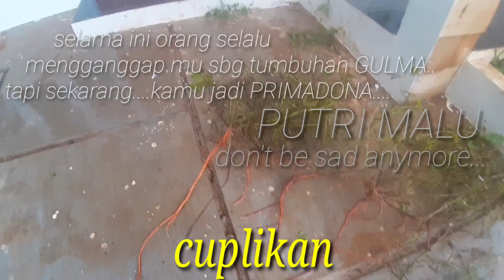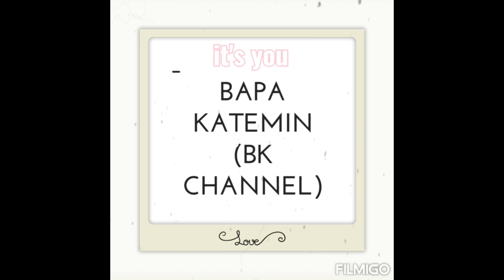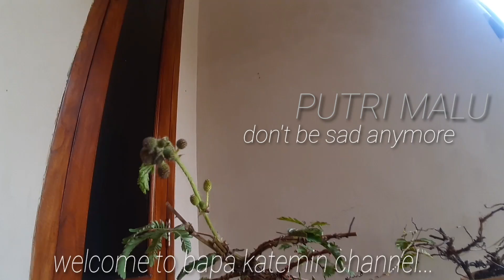PUTRI MALU || cara menanam bonsai putri malu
putri malu...
putri malu adalah tergolong jenis tumbuh2n yg berduri,ada yg berbatang besar dan ada jg yg berbatang kecil.
ada beberapa jenis putri malu...

yg berbatang besar cendrung pohon nya meninggi keatas,
sementara yg berbayang kecil batang nýa cendrung merayap...
ciri2nya pafa batang nya terdapat duri,dan pada daun bila disentuh akan menguncup,

tumbuhan ini biasa hidup di semak2 belukar,di hutan,peladangan,persawahan,dsb nya..sehingga tak jarang sebagian dr kita menganggapnya sbg tumbuhan gulma atau pengganggu...

namun tdk dgn sekarang,disamping infonya bisa jadi obat,sejak putri malu viral bbrp bulan  yg lalu,,kini putri malu bag PRIMADONA dikalangan pecinta BONSAI khususnya

mhn maaf..video ini di buat bukan untuk mengajari,. ttp hanya untuk saling berbagi pengalaman. dan menghibur...

mari saling suport dn berbagi pengalaman dan jgn lupa

sebelumnya sy ucapkan tks yg tak terhingga atas suport dn dukungannya,, smoga kelak menjadi amal jariah bg kita dn keluarga

selamat menonţon
semoga bermanfaat

salam satu hobii...

wassalam 🙏🙏🙏